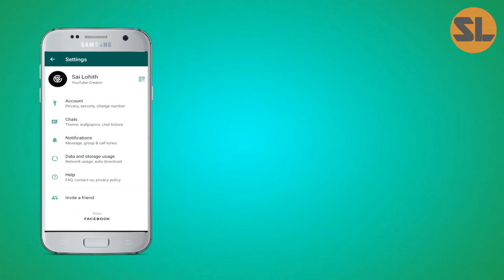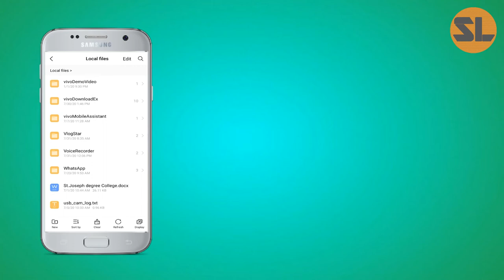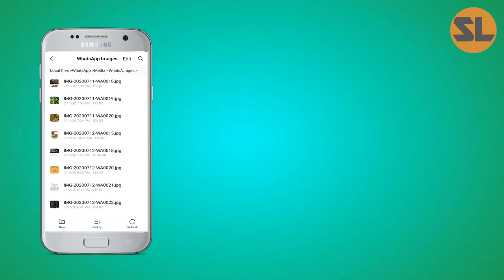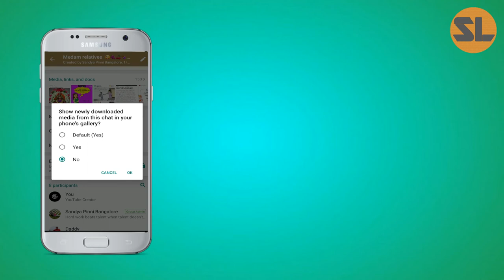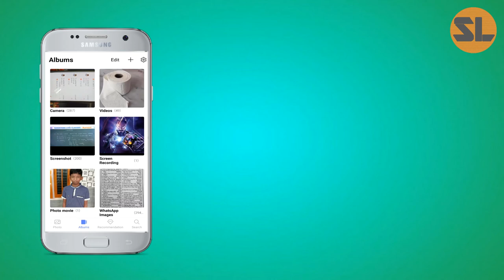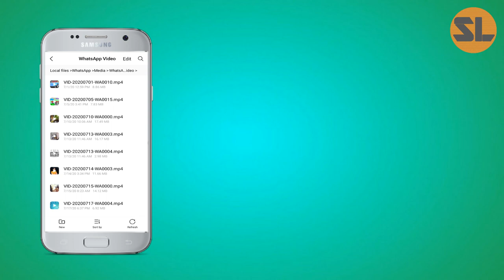Whatsapp message seen but no blue ticks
whatsapp hacks
whatsapp tricks
whatsapp tips
tricks
whatsapp tricks
hacks
whatsapp hacks
tips
2020
whatsapp tips
whatsapp darkmode android
techno ruhez
whatsapp tricks india
whatsapp tricks
top six tricks
telugu tricks
whatsaps tips and tricks
in telugu
whatsapp tricks 2020
whatsapp tricks in telugu 2020
whatsapp tricks in telugu online
whatsapp tricks in telugu typing
whatsapp tricks in telugu status
whatsapp secret tricks in telugu
whatsapp secret tricks bangla
whatsapp secret tricks for android
Quires solved:- Whatsapp Tricks Whatsapp Hidden Tricks 2019 Whatsapp secret Hidden tricks Whatsapp New Features 2019 Whatsapp Tricks & Tips Whatsapp Hidden secrets Telugu
Telugu techworld
whatsapp secret tricks
whastapp tricks